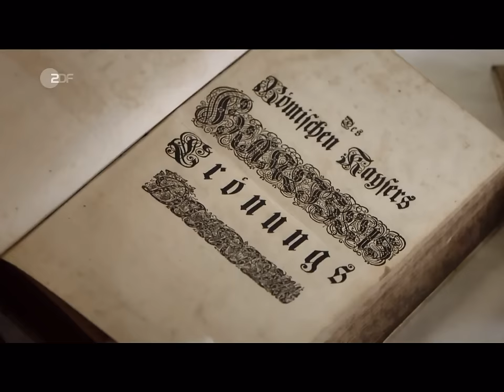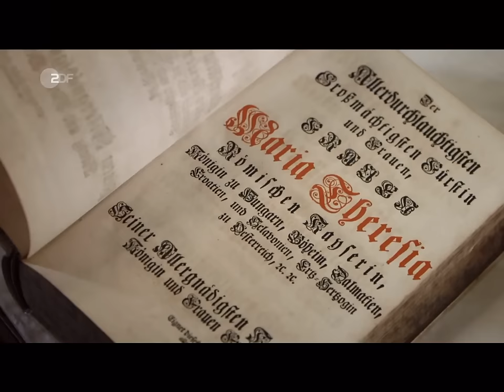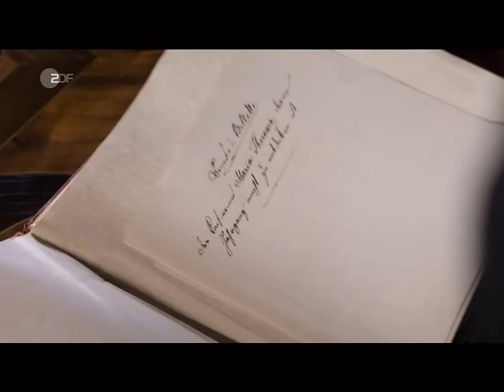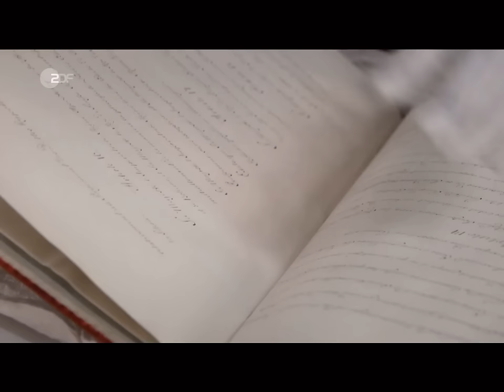ZDF History - Maria Theresia